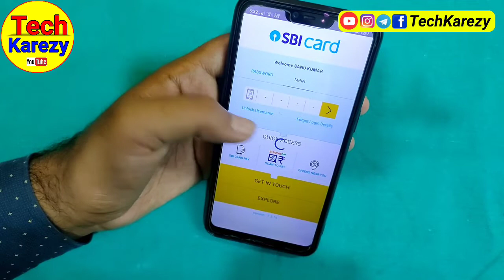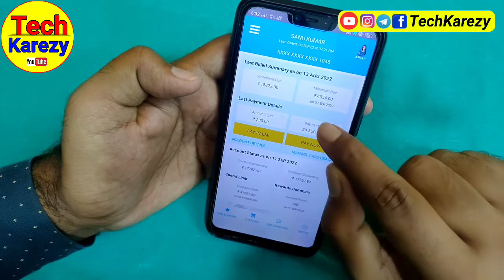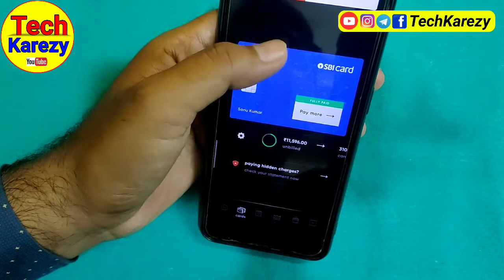SBI Credit Card Due Date Kaise Pata Kare | SBI Credit Card Due Date Check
Pay Using Credit Card Bill Cred App get 250 Cashback

iss video me janegen ki how to check sbi credit card due date agar apko apne sbi credit card ka due date pata karna hai to video ko end Tak dekhe.